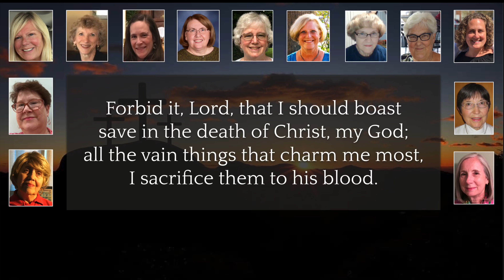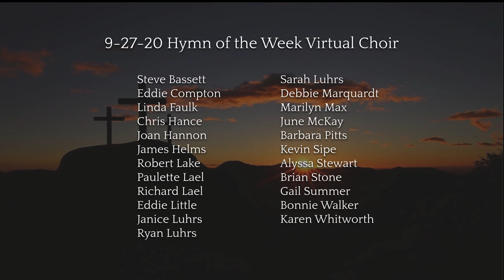When I Survey the Wondrous Cross